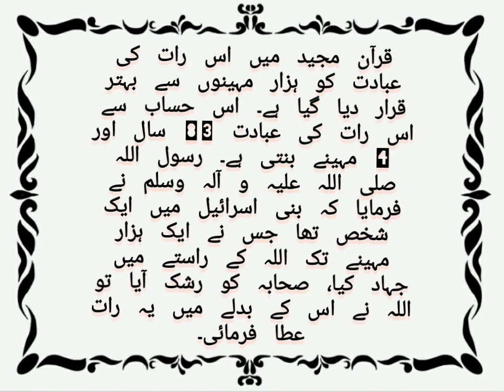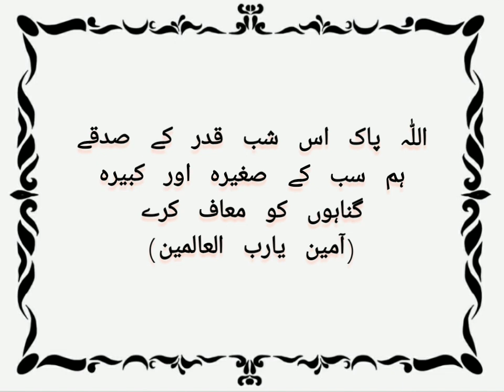ShabeQadar kis rat ko khty hn#27ramzan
Tehsin Writes ✍️

How to Spend Laylatul Qadr [Shab e Qadr] By Maulana Tariq Jameel Bayan 2017 | Ramadan 27th Night

Aakhri Aashra aur Lailatul Qadr Ki Raat Ko Kese Guzara Jaaye ?

WATCH & Listen Molana Tariq Jameel Bayan about Shab e Qadar (The Night of Power)

Shab e Qadar is forgiveness night from Allah
 but when start the night of power ummat e muslima didn't confirmed !

is 21, 25, or 27th Ramzan is Shab e Qadar or not WATCH Video & Listen carefully. Thanks